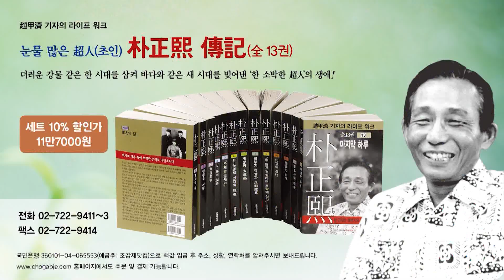[조갑제TV] 세계사 산책- 하버드 대학 이야기…목사 양성 기관으로 출발해 8명의 대통령 배출